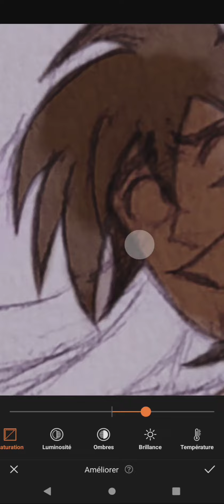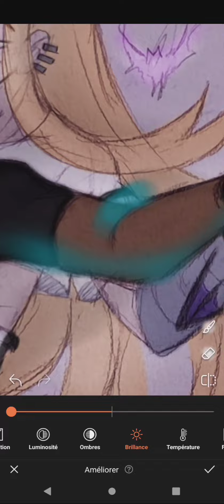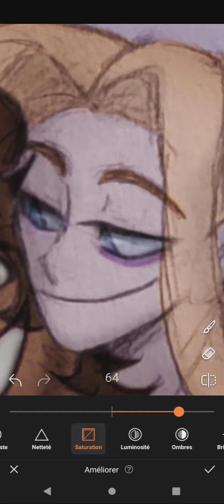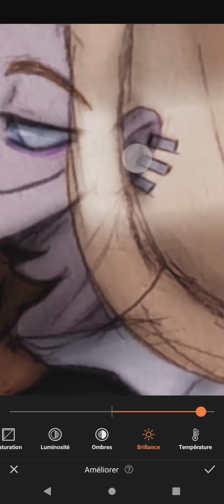[Vamp Sabbath] Tristan and Logan || SPEEDPAINT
Heyo, back on my Vamp Sabbath bs lmao
This was both a request but also because I felt like drawing these two since I tend to draw a lot more of Tristan and Vana (not cause I'm biased or anything-)

Credits:

Song: Levitating by Dua Lipa (but the vocals are 9 seconds delayed)

Series: Vamp Sabbath (created by @//drunkenfix)

Character(s): Tristan Rodriguez and Logan Velfast

App(s) used/what I normally use:

Airbrush (app for selfies but I use it for art)

Photoshop Express

VAPORGRAM

Koiumina# 5367

(Obligatory)